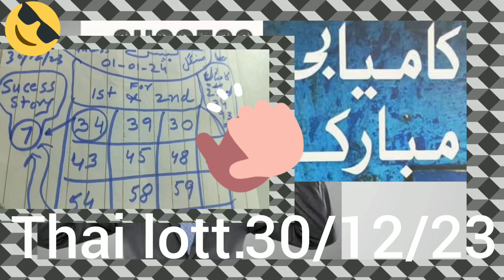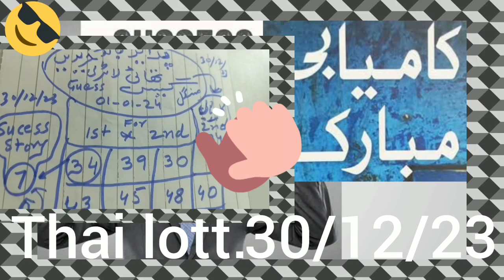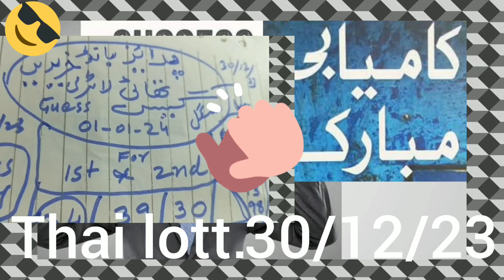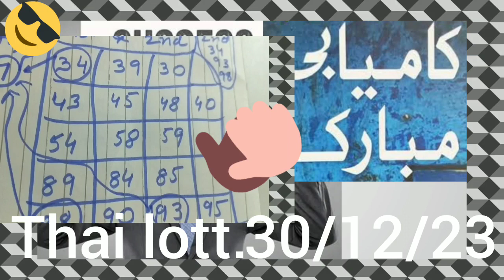Prize Bond+ 😎Success7 in Guess Paper: Thailand lottery 30/12/23 success tips, study motivation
Thailand lottery 30/12/23

Prize Bond success tips

Guess paper analysis

Study motivation and preparation

Evernew YouTube channel

Nail the Thailand lottery with Evernew! Unleash the secrets of the 30/12/23 Prize Bond draw with our powerful guess paper tips, study motivation techniques, and winning mindset advice. Discover expert analysis, number frequency secrets, and past paper patterns to crack the winning code.

Share your predictions and experiences in the comments!

Let's win together in the next draw!

From:

Evernew